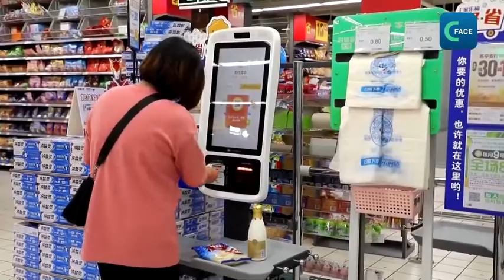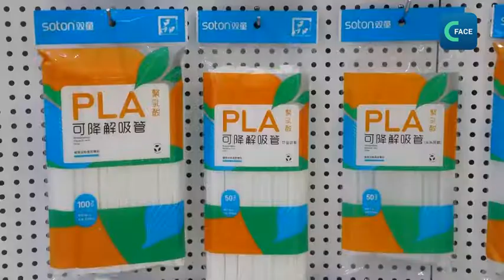จีนผลักดันให้เมืองต่างๆ มีการใช้พลาสติกชีวภาพที่ย่อยสลายได้ (พากย์ไทย)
จีนมุ่งมั่นในการพัฒนาวัสดุที่ย่อยสลายได้ทางชีวภาพ ตลอดจนการผลิตและการประยุกต์ใช้พลาสติกที่ย่อยสลายได้ โดยตอนนี้นักวิจัยกำลังพยายามผลิตพลาสติกชีวภาพตามมาตรฐานสากล Weng Yunxuan เลขาธิการคณะกรรมการพลาสติกที่ย่อยสลายได้ของสมาคมอุตสาหกรรมแปรรูปพลาสติก บอกว่า ตอนนี้จีนมีการใช้ถุงพลาสติกและหลอดที่ย่อยสลายได้ และกำลังพัฒนาสินค้าจากพลาสติกชีวภาพอีกหลายรายการ
ปัจจุบันกําลังการผลิตวัสดุที่ย่อยสลายได้ทั่วโลกอยู่ที่ประมาณ 1.5 ล้านตันต่อปี  ขณะที่จีนมีกำลังผลิตสูงถึง800,000 ตัน คิดเป็นสัดส่วนมากกว่าครึ่ง คาดว่าภายในปีค.ศ.2025 ความต้องการวัสดุที่ย่อยสลายได้จะเกินกว่า 4 ล้านตันต่อปี
Liu Zhongmin หัวหน้าสถาบันฟิสิกส์เคมีต้าเหลียน สถาบันวิทยาศาสตร์จีน บอกว่า การใช้พลาสติกที่ย่อยสลายได้เป็นเทรนด์ของโลก ซึ่งจีนมีเทคโนโลยีการผลิตพลาสติกชีวภาพที่ล้ำหน้า
เมื่อปีค.ศ.2020 คณะกรรมการพัฒนาและปฏิรูปแห่งชาติ และกระทรวงนิเวศวิทยาและสิ่งแวดล้อม จัดทำแผนให้เมืองระดับจังหวัด (prefecture-level city) ทุกแห่งใช้พลาสติกชีวภาพภายในสิ้นปีนี้ โดยมีข้อกำหนด เช่น ห้ามใช้พลาสติกที่ไม่สามารถย่อยสลายได้ในร้านค้า ร้านขายยา งานเลี้ยง ทำให้ตอนนี้มีความตื่นตัวในการใช้พลาสติกชีวภาพมากขึ้น